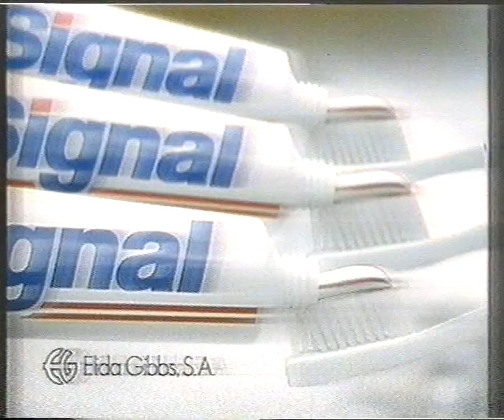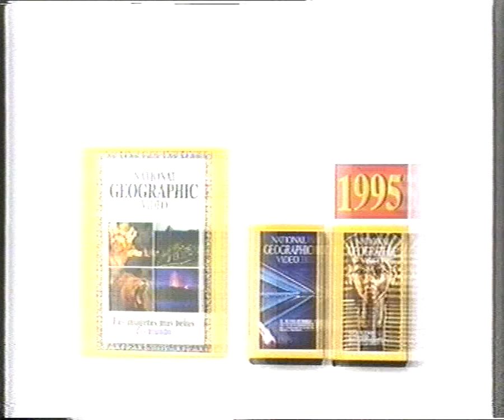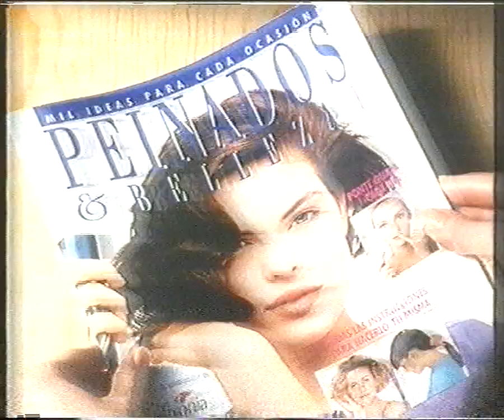Bloque de anuncios - Antena 3 - Enero 1993 1